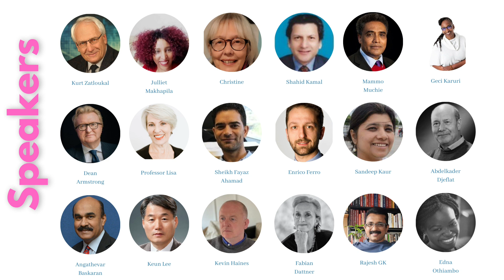Speech | Dr. Sheikh Fayaz Ahmad | Science Summit UNGA76 | 22, SEP 2021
For complete video of  the session REF SS22 South-South/North Science Capacity Building and Research Collaboration for the SDGs visit here :